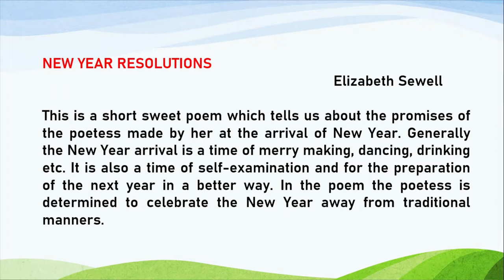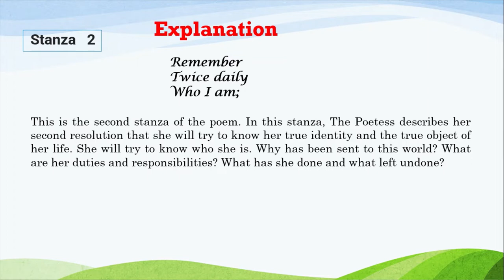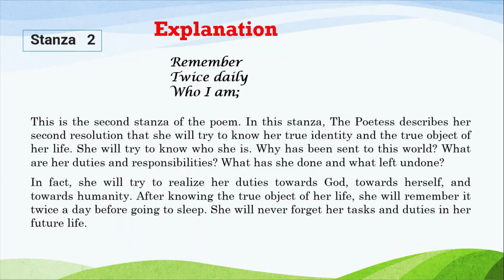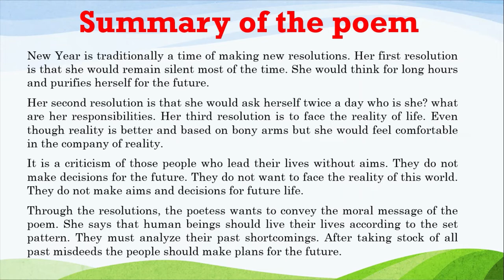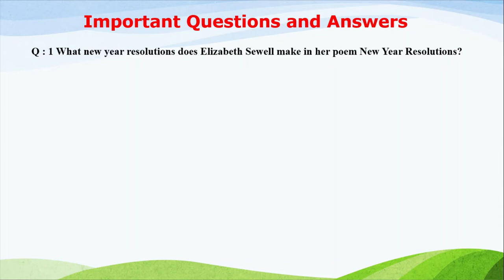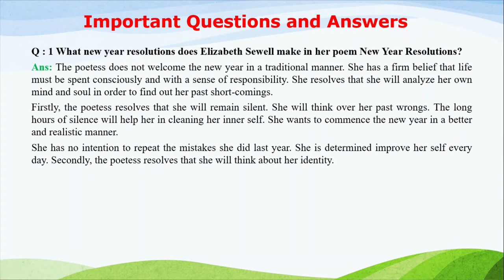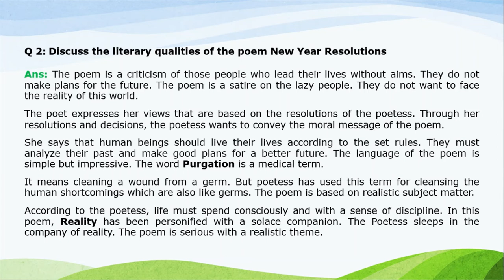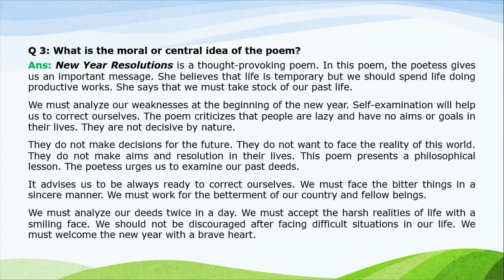New Year Resolution with Explanation II Elizabeth Sewell II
In this video, we explain the poem very well, summary, theme and difficult words  also discussed along with important questions and answers.